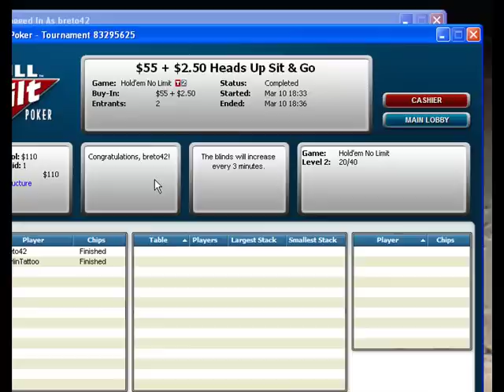Bret Oliverio $55HU